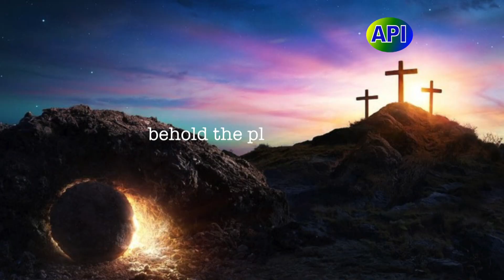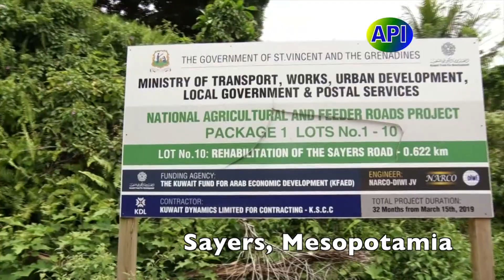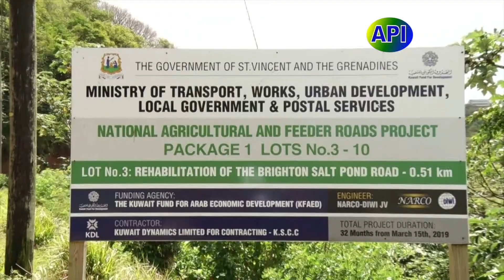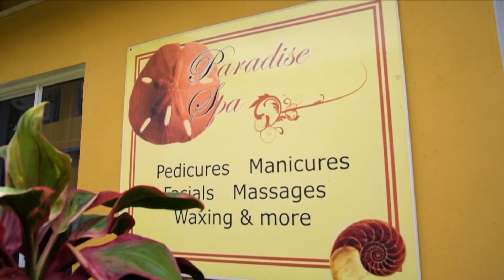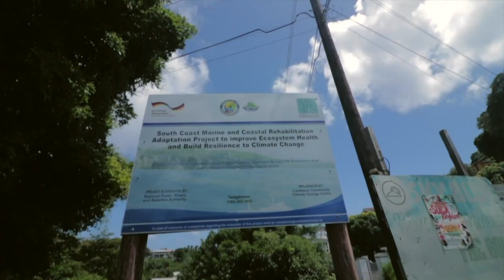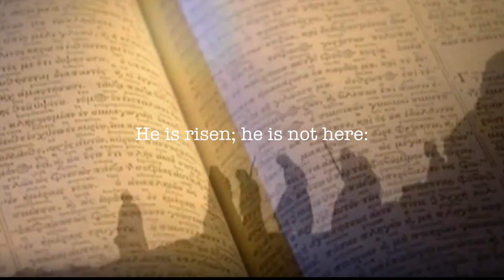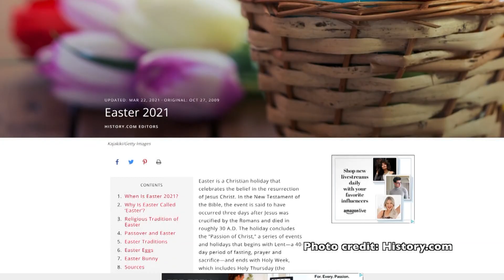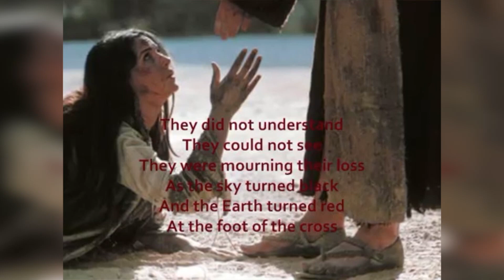Inside Story 3rd April 2021